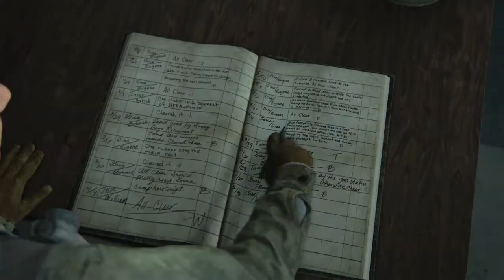Why The Last of Us 2 Is A Terrible Game...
The Last of Us 2  Is A Terrible Game...

Whats up magical people, Manny the mage here. This is not a The Last of Us  2 review. But something happens in The Last of Us 2 no spoilers that I don't know how to feel about. Something regarding Joel. This isn't a last of us 2 spoiler reaction or spoiler free review, but this is the last of us 2 walkthrough part 2. Moments in the game are great like the dina and ellie last of us 2 take on me moment, but There have been a lot of mixed reactions and reviews to this game and the choices it makes with joel and ellie compared to the last of us 1 . While the relationship between Dina and Ellie cutscenes in the last of us 2 have been great so far, part 2 of this blind walkthrough sees a dramatic change of pace for the last of us. So if you guys are ready, let's get into it.